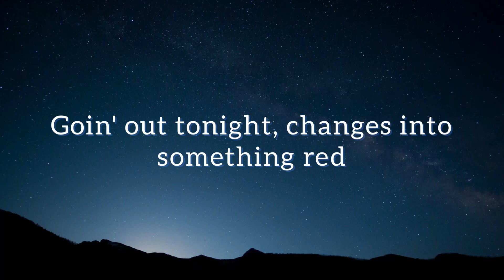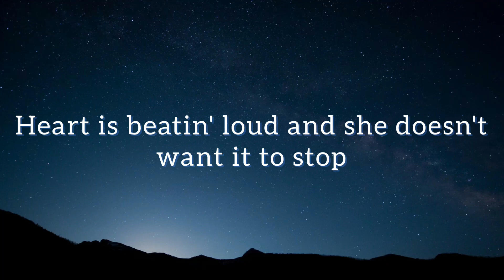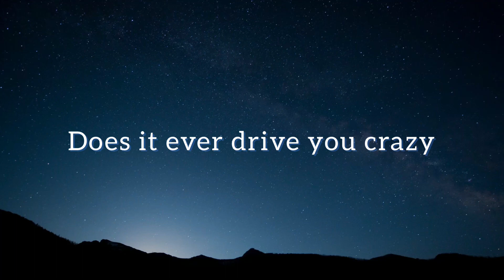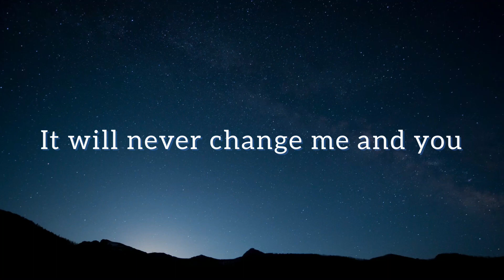ONE DIRECTION - Night Changes (Lyrics)